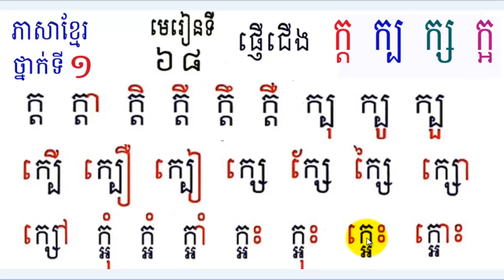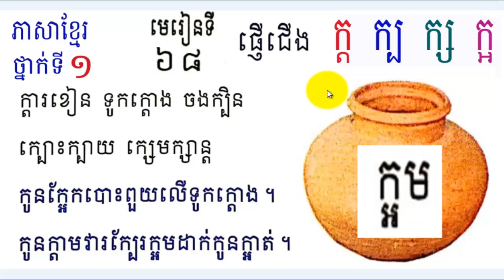Learn Khmer​​ Language,#68,Grade1,រៀនភាសាខ្មែរ,ថ្នាក់ទី១,​ផ្ញើជើង ក្ត​ ក្ប ក្ស ក្អ,មេរៀនទី៦៨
Learn Khmer​​ Language,#68,Grade1,រៀនភាសាខ្មែរ,ថ្នាក់ទី១,​ផ្ញើជើង ក្ត​ ក្ប ក្ស ក្អ,មេរៀនទី៦៨,Learn Khmer,By Mon Bunthan Channel,
រៀនភាសាខ្មែរ,ថ្នាក់ទី១,មេរៀនទី៦៨,ផ្ញើជើង ក្ត​ ក្ប ក្ស ក្អ,Learn Khmer Lesson 68,khmer language,Book 1,#68
Mon Bunthan,ម៉ន ប៊ុនថាន,
Learn Khmer Language, study khmer Language,Learn khmer,Mon Bunthan